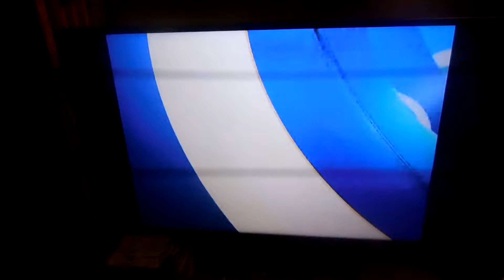CBS13 bender show ender .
A fake school bus, A guy dress as Fred Flinstone and Kim Jong un.